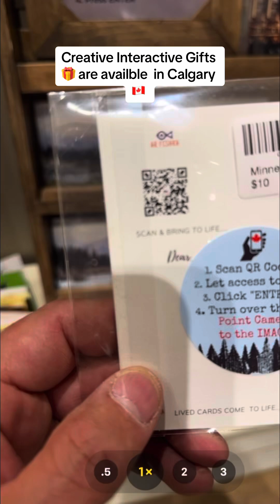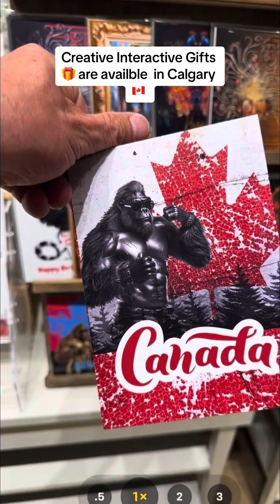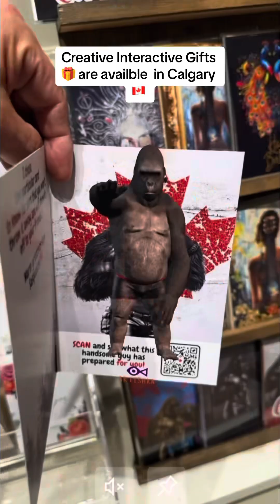Interactive Creative Gifts in Calgary , CF Chinook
We are pleased to announce that our amazing products you can find in  Calgary  welcome to CF CHINOOK  , Calgary

and visit SHOPMADE store on the second floor .

You  can test our creative living gifts, novelities  and souvenirs absolutely FREE  of charge and buy what you will especially like.

👉 Liviing interactive T-shirts that come to life with your smartphone and surprise your friends, in any company you will be in the spotlight with our T-shirts

👉 Interactive greeting cards on Canada Day, as well as on any occasion, will give joy and positive emotions to people and friends close to you.

👉 Interactive postcards with incredible views of Alberta and Kalahari can be sent anywhere in the world and the recipient, pointing the smartphone camera at the postcard will see amazing videos about the most beautiful natural landscapes of Alberta

👉 Interactive live Mugs  come to life right in your hands and can surprise and delight every time you enjoy a drink from these Mugs

And other incredible  things  and gifts …

Welcome to the world of augmented reality and positive emotions with AR FISHKA